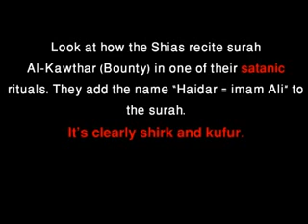Shia worshipping ali & reciting Quran in a wrong way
Shia's worshipping ali & reciting surah-e-kausar (Bounty) in their edited way!